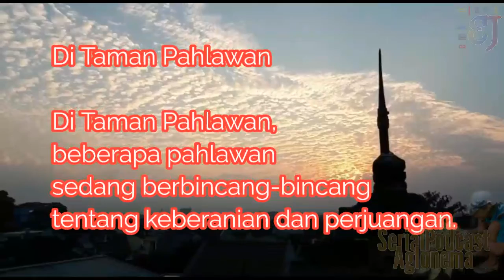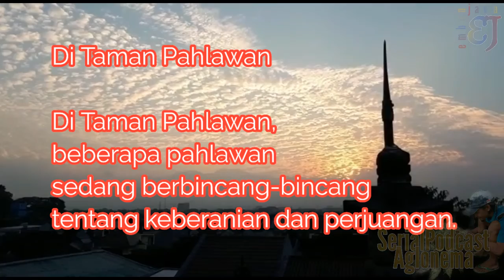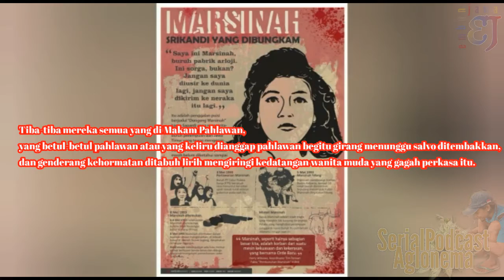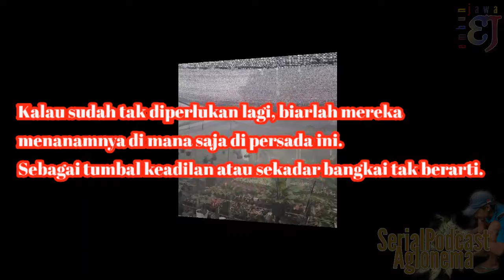Di Taman Pahlawan [ Puisi Gus Mus ] || Puisi Ironi.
Kebun Aglaonema Embun Jawa, Malang

If you're looking for a place to explore nature and relax, then you need to head to the Kebun Aglaonema Embun Jawa in Malang, Indonesia! This tropical forest is absolutely lush with beautiful flowers and trees, making it a perfect place to enjoy a relaxing massage or music therapy session. If you're ever in the area, be sure to check out this amazing forest!

In this video, I'm taking you on a trip to the beautiful Aglaonema in Kebun Aglaonema Embun Jawa, Malang. This location is known for its stunning Aglaonema flowers and is a popular tourist destination for nature lovers and music lovers.

If you're interested in exploring the beauty of nature, then this video is for you! We'll explore the beautiful Aglaonema in Kebun Aglaonema Embun Jawa, Malang, and see the beautiful Aglaonema flowers in all their glory. This is a unique and exciting way to spend your day, and I'm sure you'll love it!*